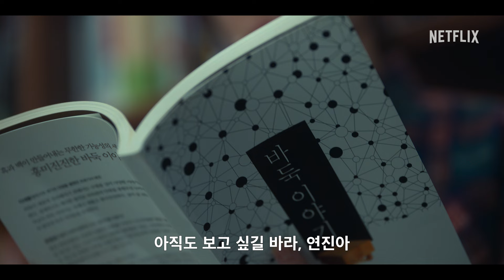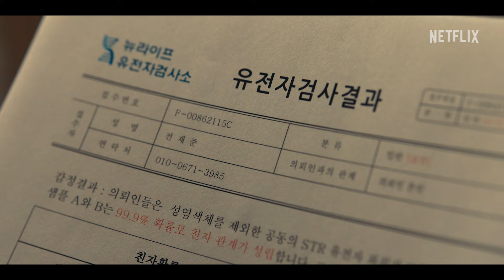더 글로리 파트1 I 지난 이야기 I 넷플릭스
곧 공개되는 [더 글로리] 파트2를 기다리며, 파트1의 지난 이야기를 되짚어 보는 시간.